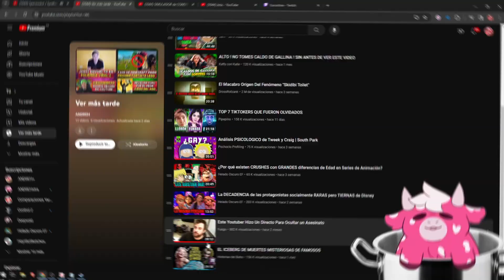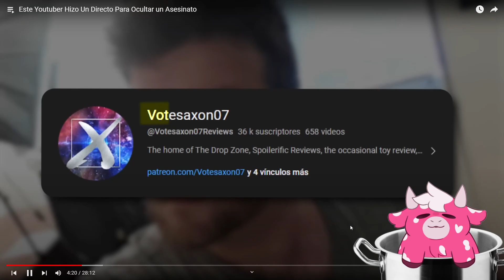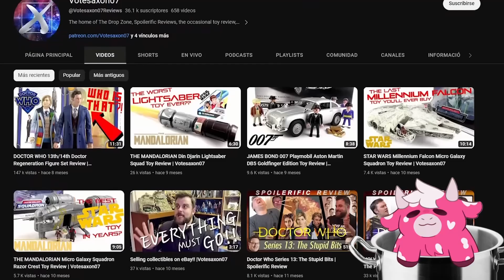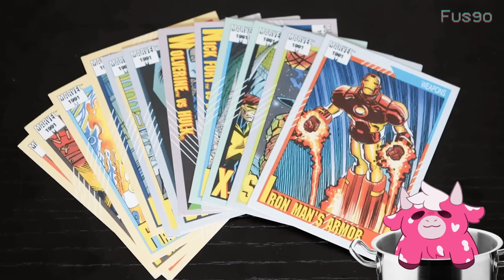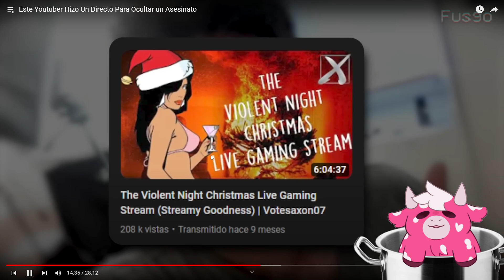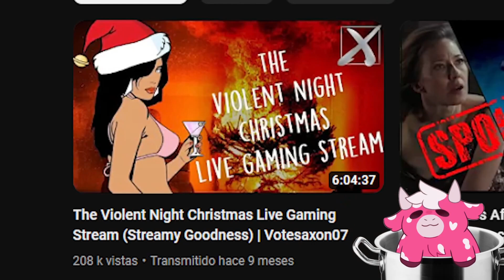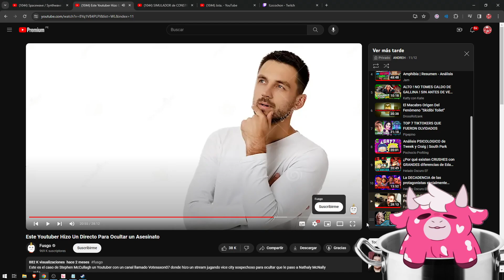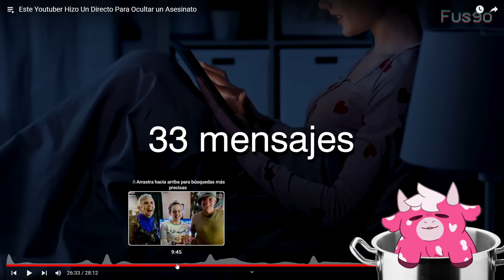Este Youtuber Hizo Un Directo Para Ocultar un Asesinato | ANDREH reacciona a Fusgo